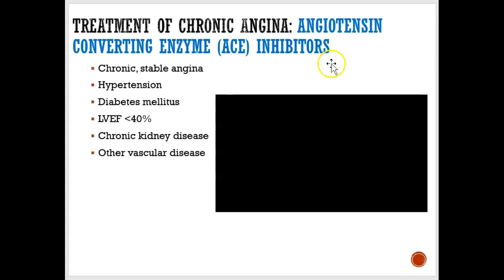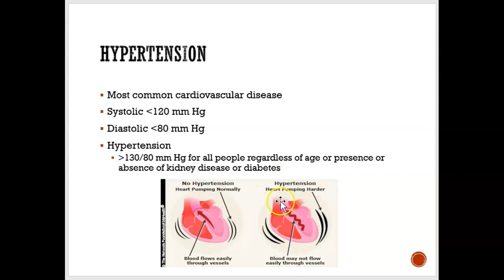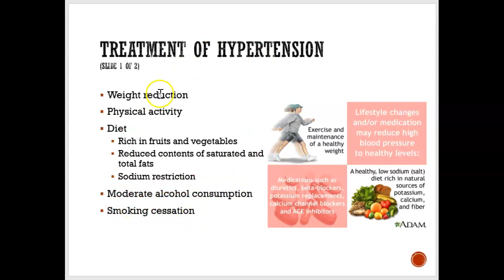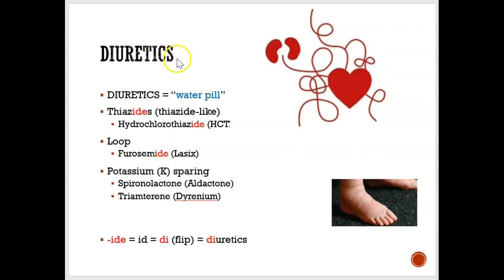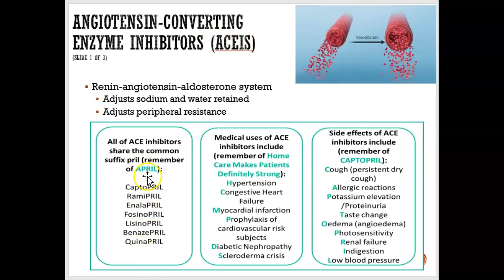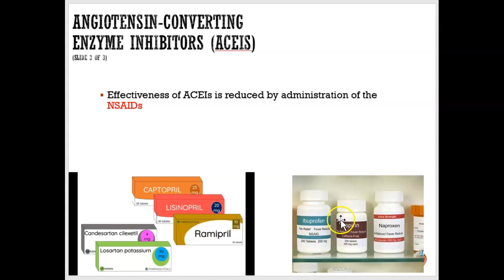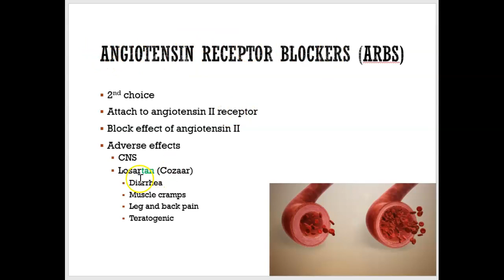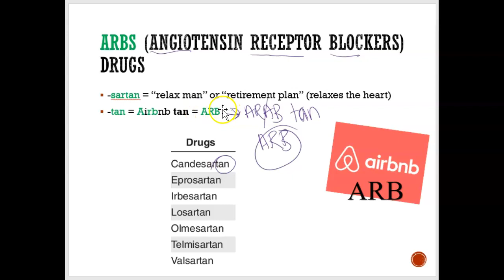Drugs for Cardiovascular Disease - Part 3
Used with permission of Elsevier Health Sciences, from Applied Pharmacology for the Dental Hygienist, E. Haveles., 8th edition, 2020; permission conveyed through Copyright Clearance Center, Inc.

Reference:
Haveles, E. (2020). Applied Pharmacology for the Dental Hygienist (8th edition).  Elsevier.